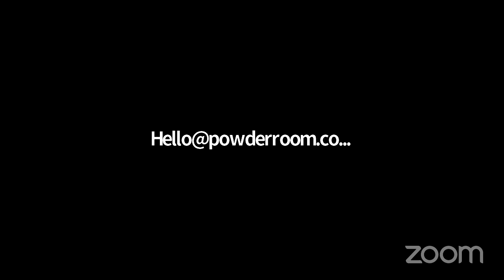Powder Room - 1st Episode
Powder Room premiere discussion on OPPORTUNITIES that are available in this mid-covid and post-covid era.

OPPORTUNITIES IN EDUCATION
PROFESSIONAL DEVELOPMENT TRAINING FOR TEACHERS: Get 3 Teachers to sign up and go for free.
Meadow Hall Training. DEVELOPING AN EFFECTIVE BLEND OF THE NIGERIAN AND BRITISH CURRICULA. June 26th and 27th 2020. FEE N10,000

GET PAID: If you are a teacher and you are nifty with creating really good quality worksheets, you can make extra income by registering where you can buy and sell Worksheets, Posters and other Teaching materials.

OPPORTUNITIES IN FILM
Actor Opp: Our Production company will be shooting a movie soon and we are known to give gifted newbies a fighting chance. So follow @dimboba on Instagram and @dimboatiya on Facebook for Audition news.

Thinkific $1m Entrepreneur Growth Fund

The N10m capped loan by CBN for people in Agric. AGSMEIS

10 SKILLS AND COMPETENCIES TO DEVELOP FOR THE FUTURE OF WORK
1. Creativity/ Innovation
2. Emotional Intelligence
3. Analytical/ Critical thinking
4. Active Learning
5. Judgement/Decision
6. Interpersonal/ Communication
7. Leadership
8. Diversity/ Cultural Intelligence
9. Technology
10. Embracing Change

OPPORTUNITIES IN HR
Registration on-going for the HR Academy July-September 2020 Session

The HR Academy, is focused on building a new breed of seasoned Human Resource Professionals, by teaching them through various learning methods, the fundamentals of Human Resource Management, and how to leverage it for Business growth.

This intensive 12 weekends ONLINE HR Course, is designed for:
a.       Inexperienced Professionals, who wish to start a career in HR
b.      Experienced Professionals who wish to switch their career to HR
c.       HR Professionals who wish to undergo a refresher course on the fundamentals of Human Resources.

Benefits of Attending:
·         Learning from renowned HR Practitioners
·         Free Mentorship from seasoned HR Practitioners
·         Opportunity for HR Jobs and internships
·         Opportunity for Networking
·         Etc

FREE data available for the 1st 25 participants to complete their registration🙂

All sessions will be recorded so you will have access to any session you miss🙂

Summary of the course outline is on the Registration form.

Whatsapp- Joy - 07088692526, Aramide- 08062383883

Powder Room is a private space in a public place where you can let down your hair, listen to honest talk, gain uncommon sense and get yourself together to face the world with truth, tact and tenacity